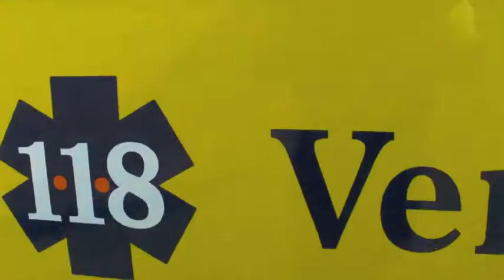Intervento Luglio 2010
Incidente agricolo